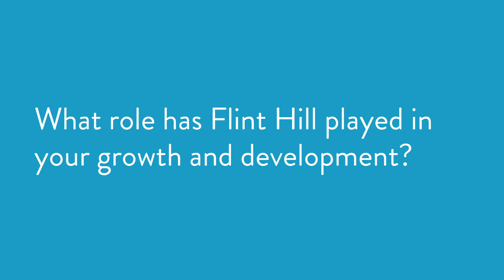TuesdayTip #10: Hear from a Flint Hill Student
What's it actually like to be a Flint Hill student? In this video, senior and longtime Husky Alessandro shares what he's enjoyed the most about being a student at Flint Hill, his favorite traditions and more.

About Flint Hill: We are a JK-12 independent school in Oakton, VA. Flint Hill School unleashes each student’s potential to make a meaningful impact on the world. Our students learn to appreciate their own journey while cultivating the capacity and confidence to blaze their own trail.